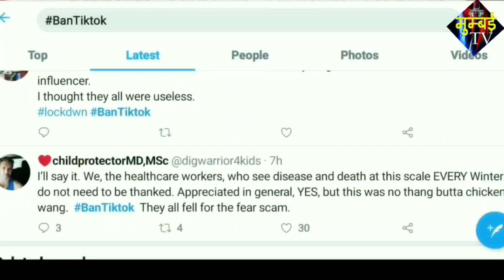Kya Tik Tok India Mein Band Karna Chiaye ?? | MUMBAI TV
Coronavirus News